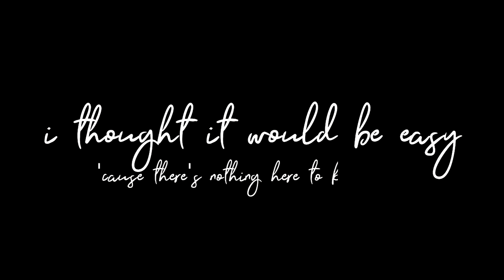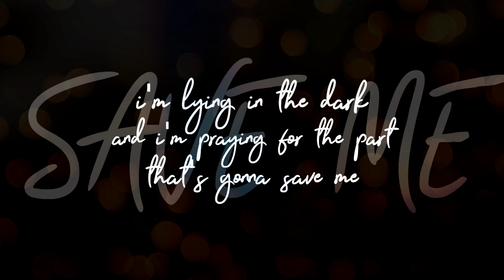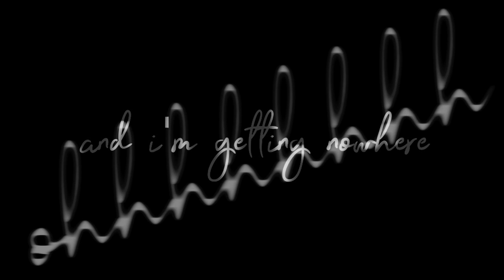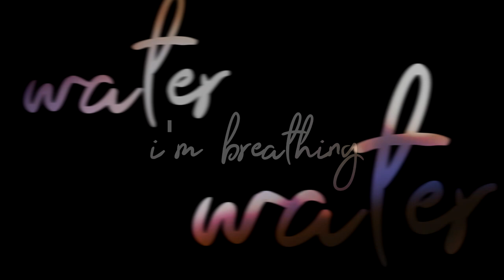Roxane Bishop - Breathing Water (Official Lyric Video)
Official lyric video for Roxane Bishop's " Breathing Water
Taken from the forthcoming album 'I Am Because We Are'
Available to download on 22/04/19
from itunes, GooglePlay, Amazon and Spotify